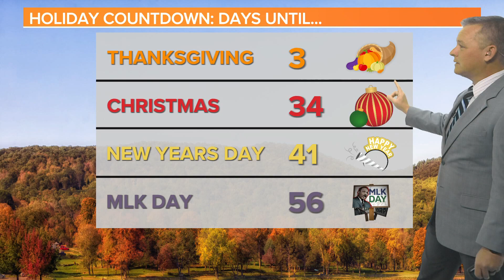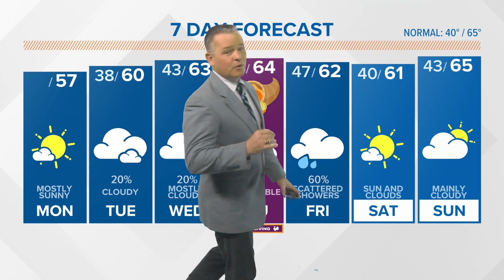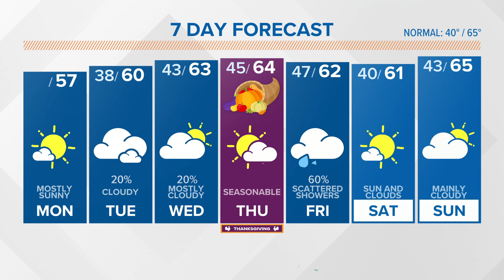Mostly sunny, a little warm this afternoon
A very cold start to the Thanksgiving workweek. Temperatures will gradually warm up to near-normal levels. The next best chance for rain is Friday.